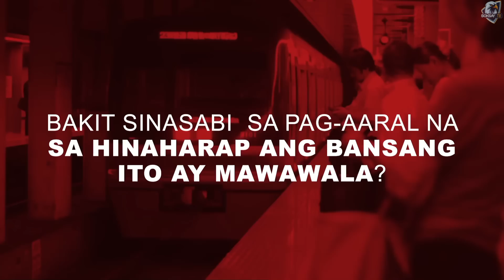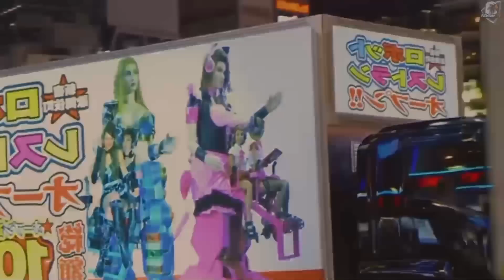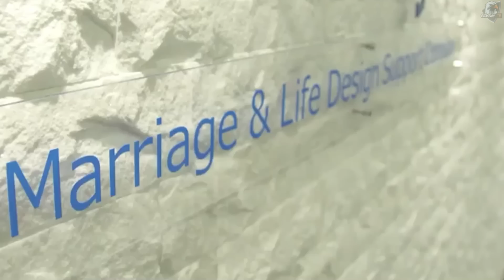ANO ang MATINDING PROBLEMA ng JAPAN?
Matinding Problema sa Japan